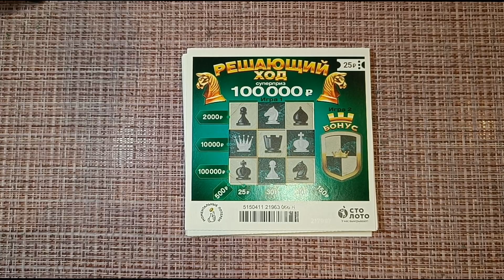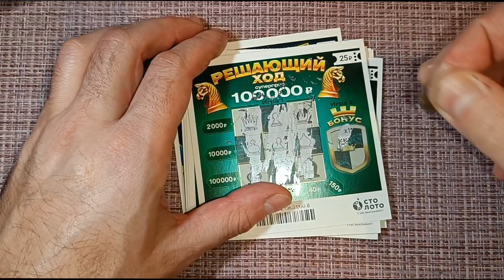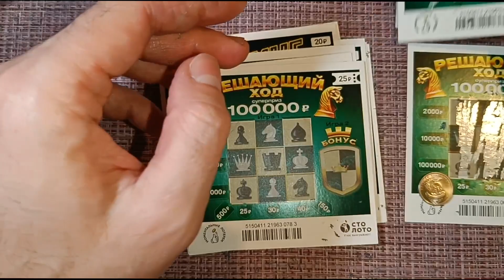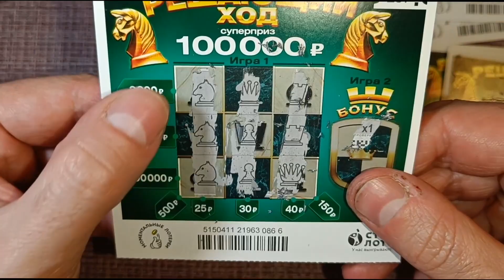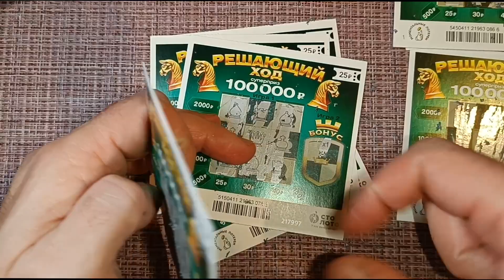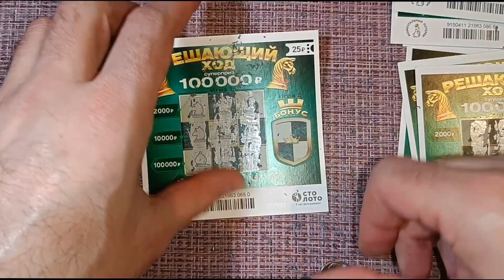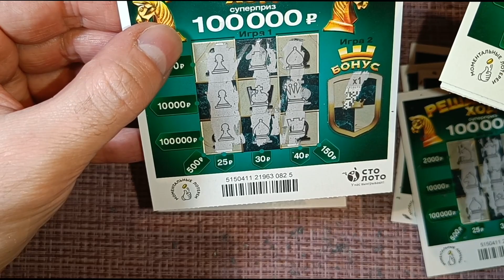НЕПЛОХОЙ РЕЗУЛЬТАТ В ЛОТЕРЕЮ РЕШАЮЩИЙ ХОД!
В НОВУЮ ЛОТЕРЕЮ ОТ СТОЛОТО НАДО ИГРАТЬ УСПЕШНО? ЛЕГКО!

КРУТАЯ НОВАЯ ЛОТЕРЕЯ НА МИЛЛИОН ДОЛЛАРОВ!

ДЕВИЗ ЭТОЙ ЛОТЕРЕИ  - МИНИМУМ ЗАТРАТ МАКСИМУМ ВЫИГРЫША!

НА ЧТО СПОСОБНО РУССКОЕ ЛОТО?

ВСЕМ БЫ ТАК ВЫИГРЫВАТЬ В ЛОТЕРЕЮ?

СУПЕР! ШОК! ПОБЕДА С ПЕРВОГО БИЛЕТА ЛОТЕРЕИ! НОВИНКА 2022!

СОГЛАСНЫ ЛИ ВЫ СТОЛЬКО ВЫИГРЫВАТЬ в ЭТУ ЛОТЕРЕЮ?

СЕГОДНЯ ХОРОШИЙ ДЕНЬ ДЛЯ ИГРЫ В ЭТУ ЛОТЕРЕЮ!

РЕКОМЕНДУЮ ИГРАТЬ В ЛОТЕРЕЮ ИМЕННО С ТАКИМ НАСТРОЕМ! ЖИЗНЬ ПОЛНА СЮРПРИЗОВ!

КУПИЛ ОДИН БИЛЕТ ЛОТЕРЕИ И ВЫИГРАЛ В НЕСКОЛЬКО РАЗ БОЛЬШЕ!

ПРИЯТНЫЙ ВЫИГРЫШ ОТ НОВИНКИ СТОЛОТО! КРЕАТИВНАЯ ЛОТЕРЕЯ ЗА ВМЕНЯЕМЫЕ ДЕНЬГИ!

ЧТО ТАИТ В СЕБЕ ЭТА ПОПУЛЯРНАЯ ЛОТЕРЕЯ?

САМАЯ ДЕШЕВАЯ ЛОТЕРЕЯ С ДВУМЯ ИГРАМИ!

ЛОТЕРЕЯ ТРИ ЛИМОНА! ХИТОВАЯ НОВИНКА ОТ СТОЛОТО 2022!

СНОВА КУПИЛ НОВУЮ ЛОТЕРЕЮ! НА УДАЧУ!